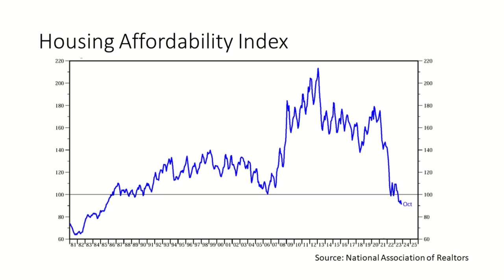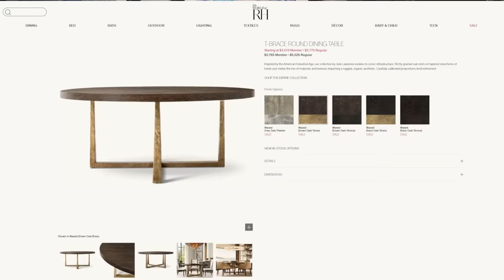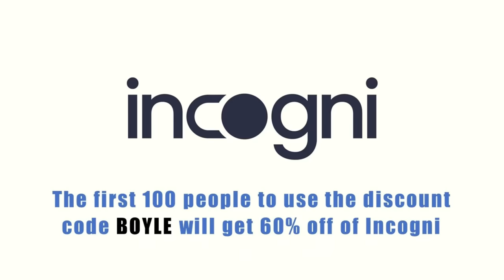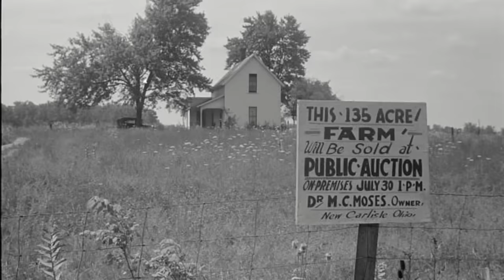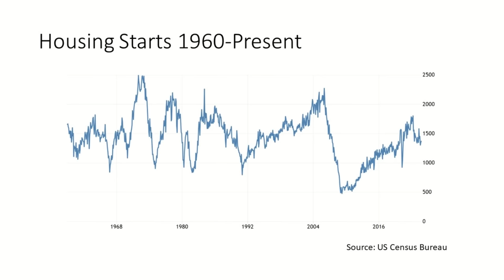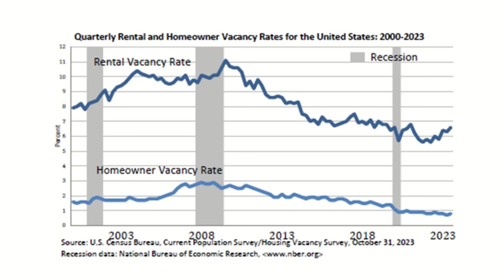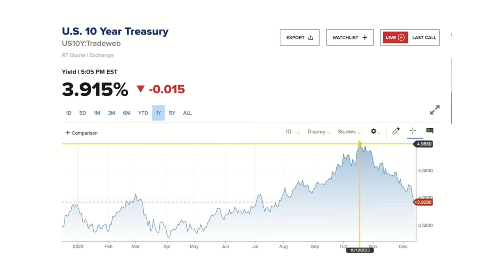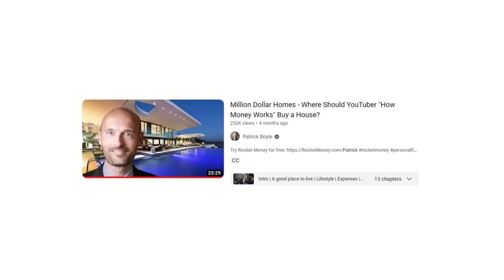The Frozen Real Estate Market!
Higher mortgage rates should be expected to depress the housing market, and the US has just seen one of the steepest rate increases in history.

Would-be homebuyers are facing massive sticker shock, with measures of affordability worsening at the fastest pace on record.  The US real estate market has frozen up with the volume of new sales slowing at a faster pace than even during the aftermath of the global financial crisis.

Does this mean that home prices are about to collapse?  Will we see a repeat of the Global Financial Crisis of 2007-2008?

Corrections:
1) A citation to the New York Times Piece on the history of the 30 Year Mortgage was left out of the video Here is the . Thanks @aidanrushton5472
2) Charts of Homebuilder Confidence and Price to Rent Ratio which were shown on screen are the same graph but with different titles - Thanks @KMbuilt for letting me know. The Wells Fargo Homebuilder Confidence chart was shown twice by mistake.  Here is a link to the Price to Rent ratio chart. A longer series can be found on the OECD website but is behind a paywall.
3) A Viewer requested a link to the James Mackintosh article I mentioned on how changes in interest rates have affected the value of mortgages.  Thanks @tomwz5726